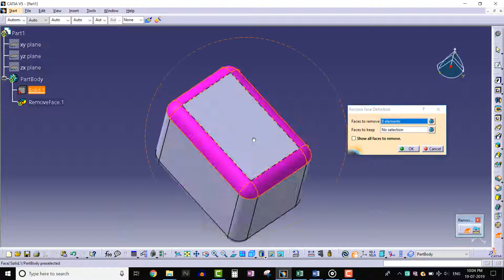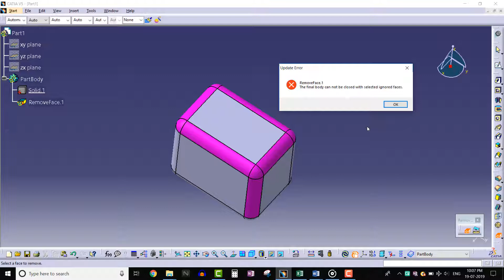CATIA V5 Tutorials #63. Remove Face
Hello,
Here, you can learn CATIA V5 at your own pace using the tutorials provided.

Regards,
Chandiran R